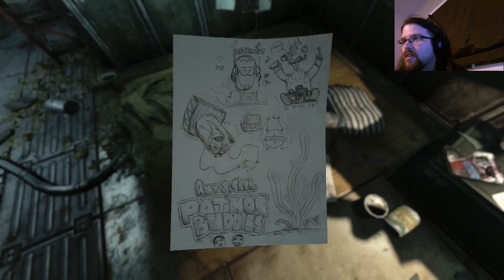Lets' Play SOMA | #3: Getting Weird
Brave Squared starts exploring, and immediately regrets it.